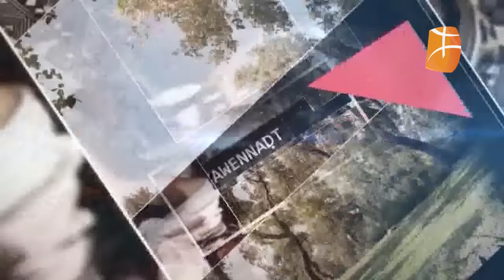Yasmina, invitée de Kamel Tarwiht dans "War Tilas" sur Berbère Télévision